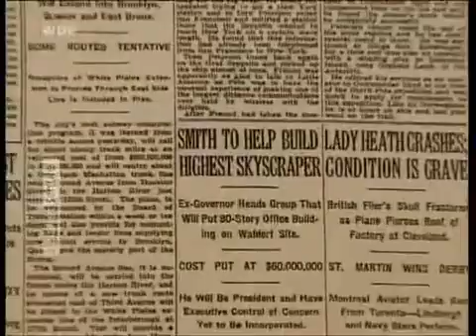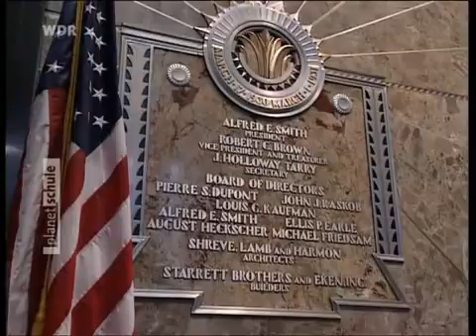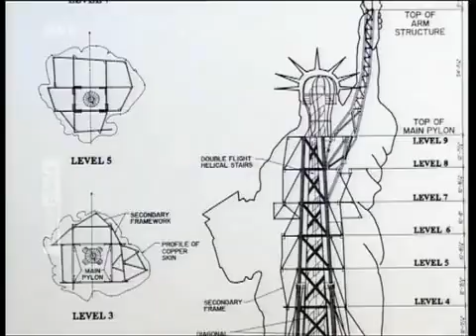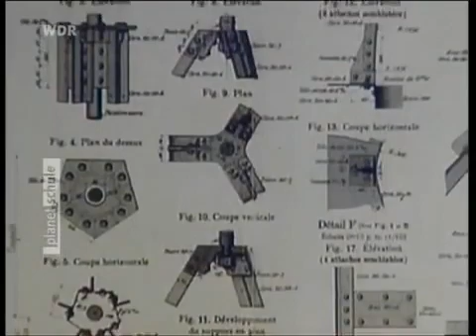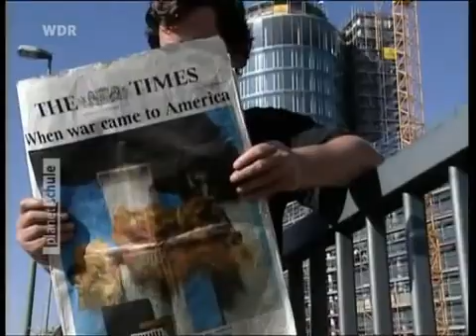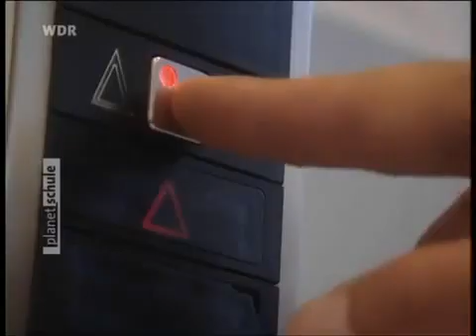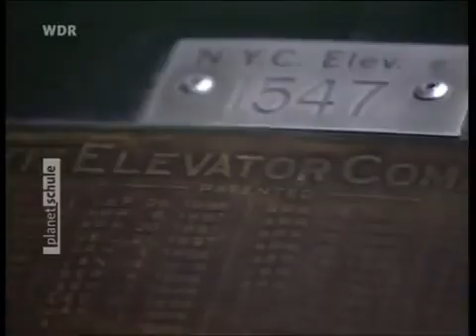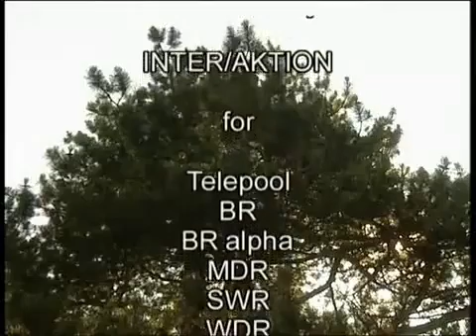The Empire State Building, an Engineering Miracle!!!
The Empire State Building is a 103-story skyscraper located in Midtown Manhattan, New York City, at the intersection of Fifth Avenue and West 34th Street. Its name is derived from the nickname for New York, the Empire State. It stood as the world's tallest building for nearly 40 years, from its completion in early 1931 until the topping out of the original World Trade Center's North Tower in late 1970.